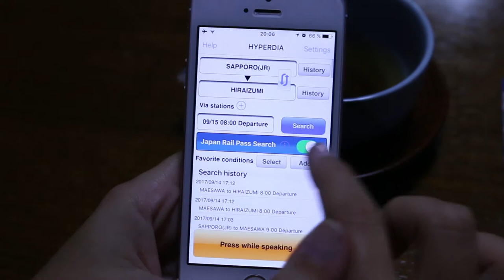🚝COMO UTILIZAR🚝 El JR Pass Japón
Y si todavía no tienes tu JR Pass, puedes conseguirlo de manera muy rápida y fácil en el siguiente link:

Todo lo que debes saber sobre el JR Pass. Cómo se compra y dónde, cómo se utiliza, se puede comprar en Japón.

Si tienes cualquier duda no dudes en preguntarnos

- Birds and Bees